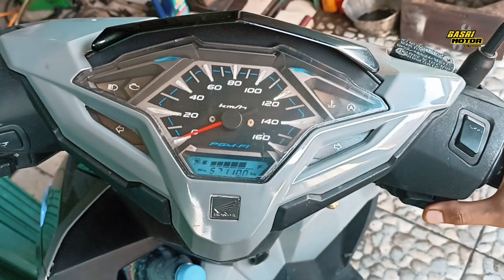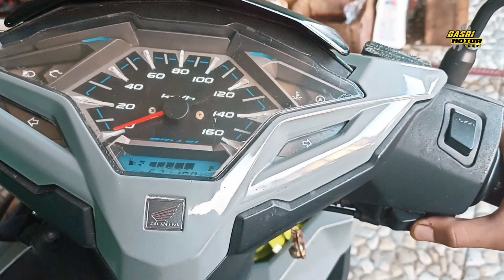Vario 150 Tiba-Tiba Mogok dan Engkol Berat